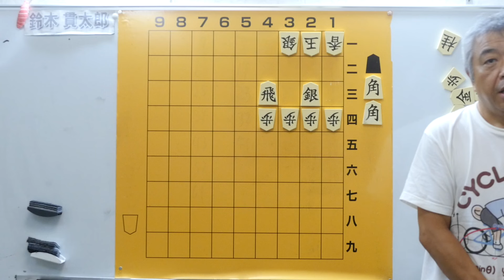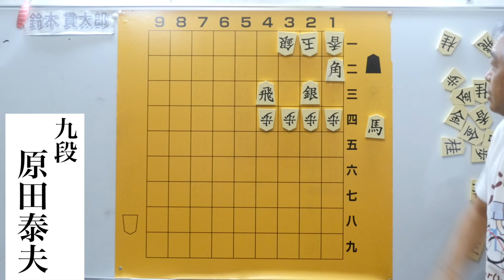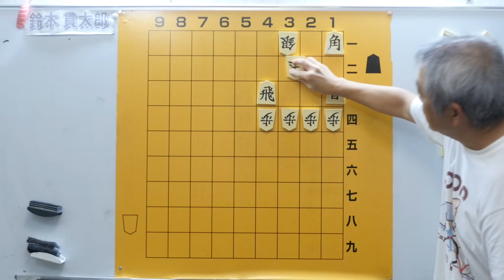毎日詰将棋 その138